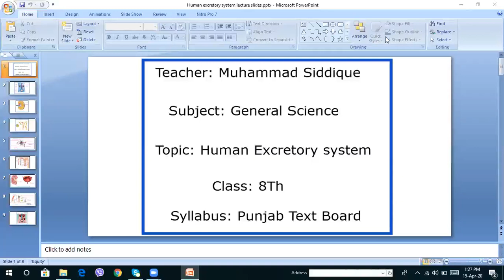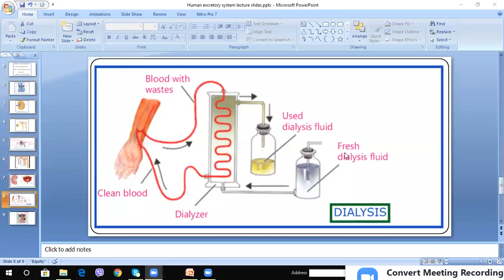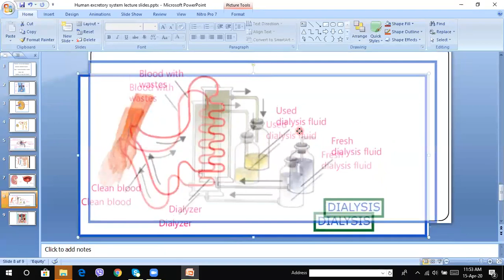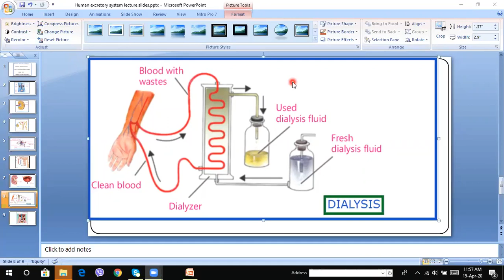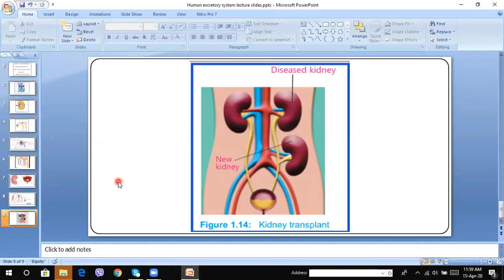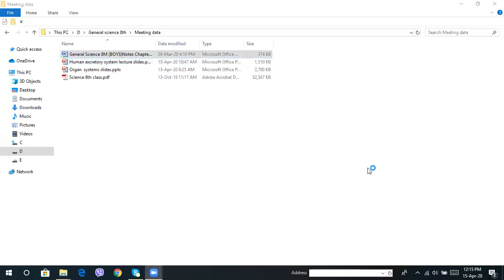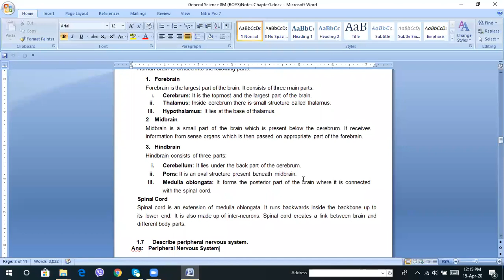Human Excretory System part 2 (8th class PTB)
General Science 8th class